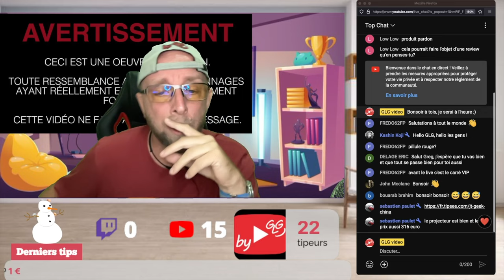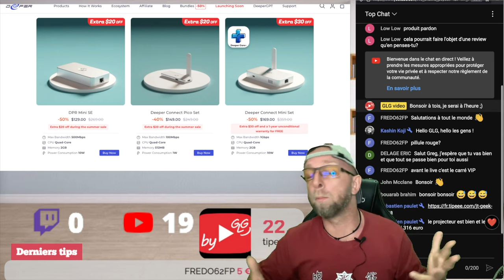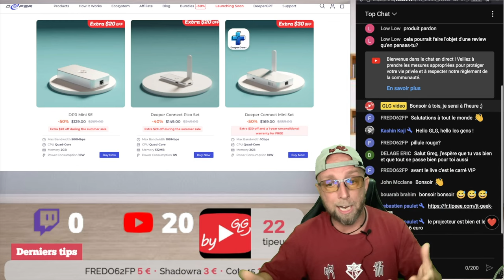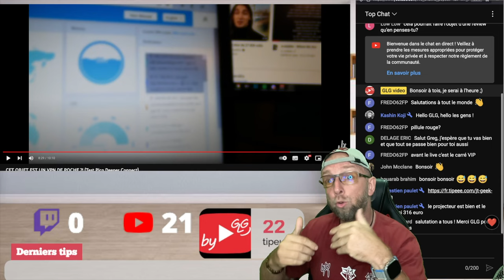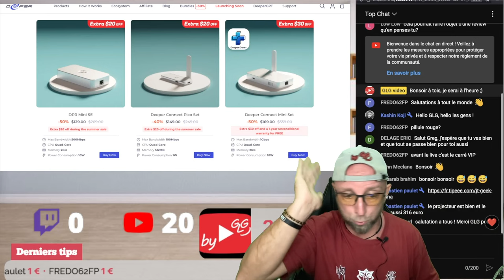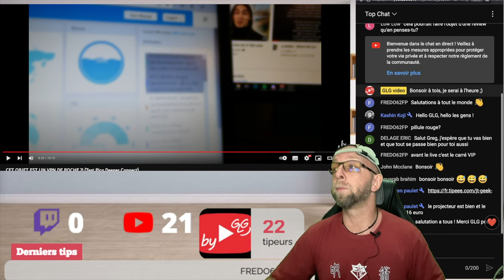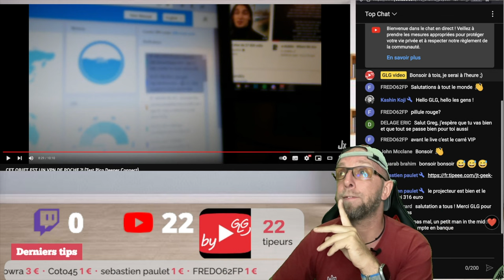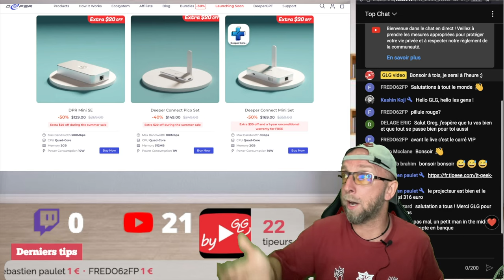DPN Deeper Connect et son VPN gratuit à vie, La vérité sur Un Gadget Trompeur enfin Dévoilé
Plongez dans l'enquête sur le DPN Pico Deeper Connect et découvrez la vérité derrière ce produit tech prétendument innovant.

By GLG